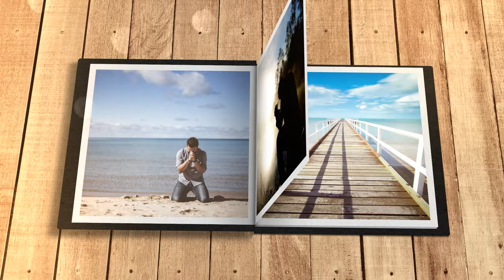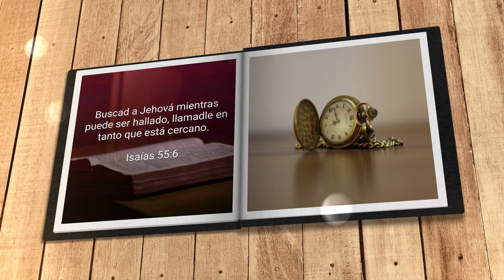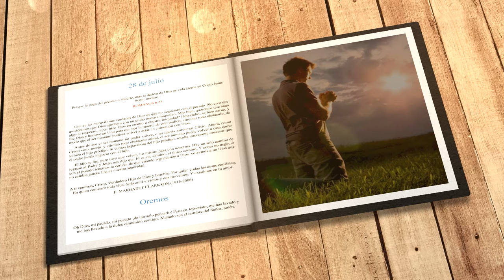Mi búsqueda diaria (28 de julio)